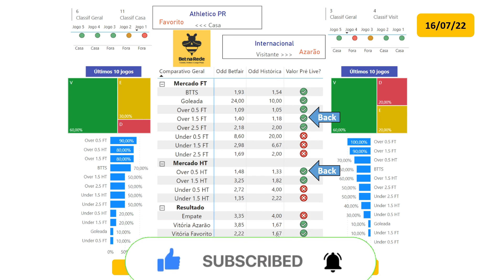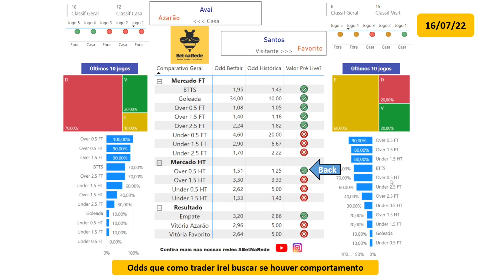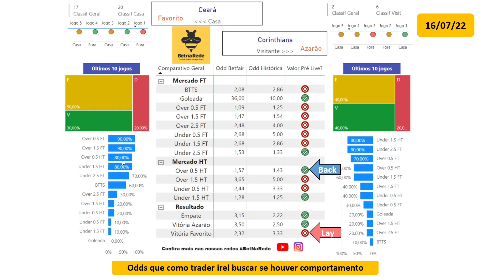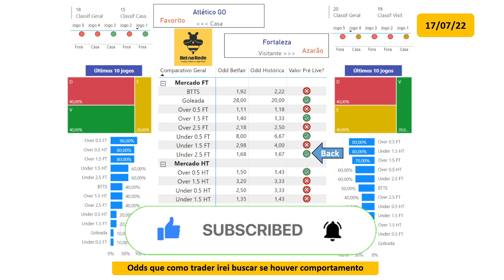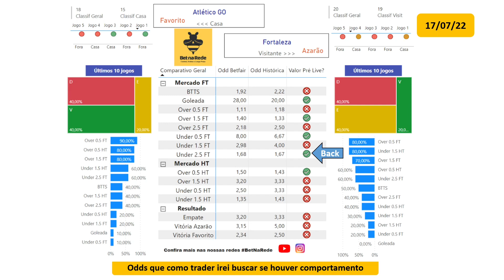✅⚽PALPITES DE FUTEBOL PARA 16 07 2022 e 17 07 2022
Nossa parceira do Canal MegaPari está oferecendo 100% de bônus no primeiro depósito de até R$ 1.000,00 se você se registrar por esse link:

Nosso insta: @betnarede

Forte abraço!😁

Quer ver mais vídeos como esse?